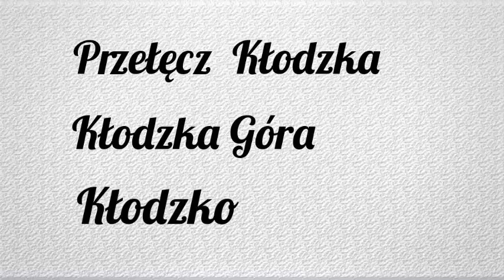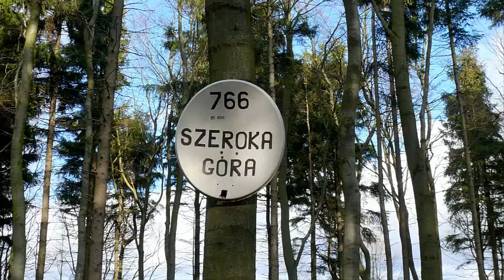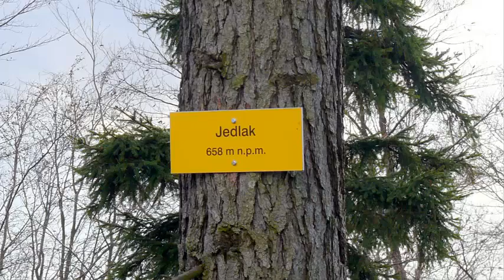Przełęcz Kłodzka Kłodzka Góra Kłodzko 20 11 2020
Kolejna wyprawa w Góry Bardzkie z wieżą widokową na Kłodzkiej Górze.